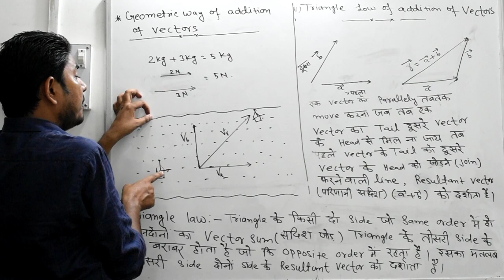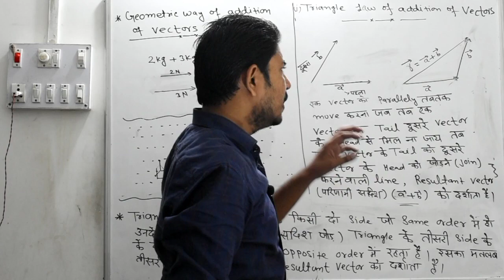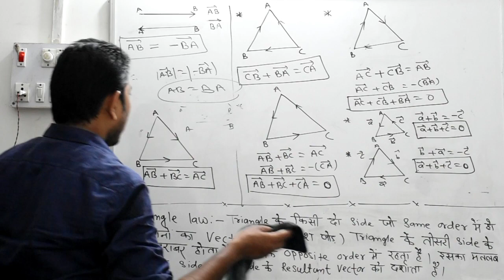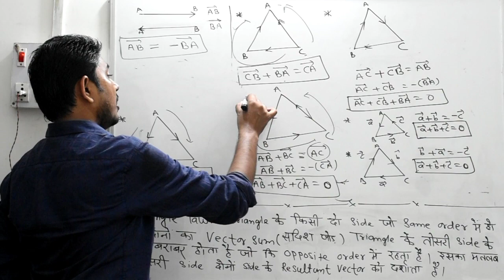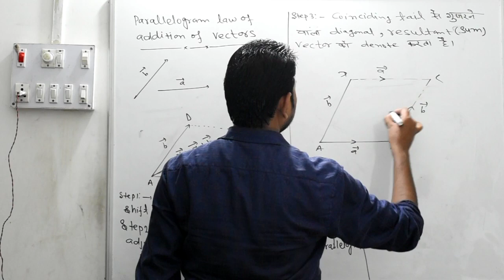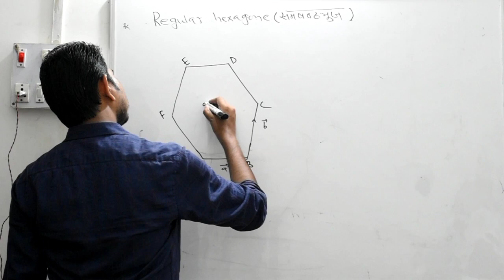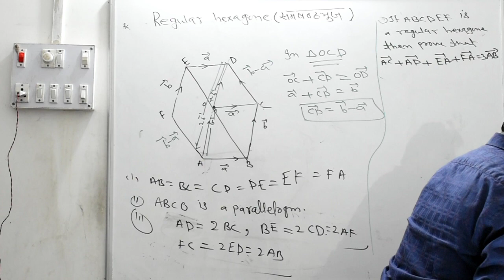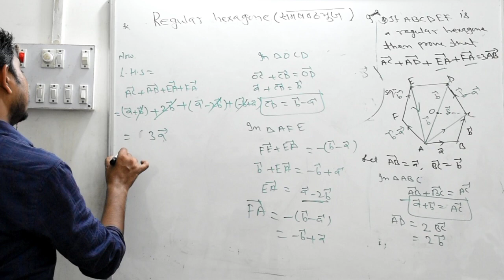Vector for JEE and board examination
This vedio is completely based on vector. This video contains basic concepts of the vector. Concept is useful for 12th class students and JEE aspirant.

NEW CHANNEL FOR.CLASS 11th